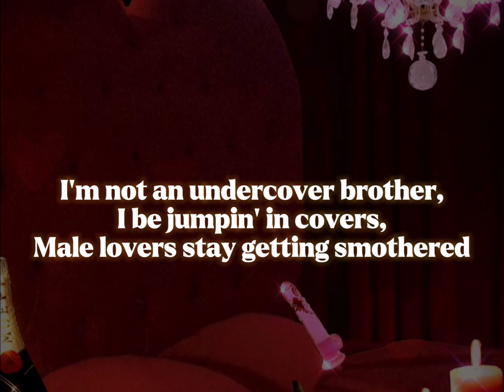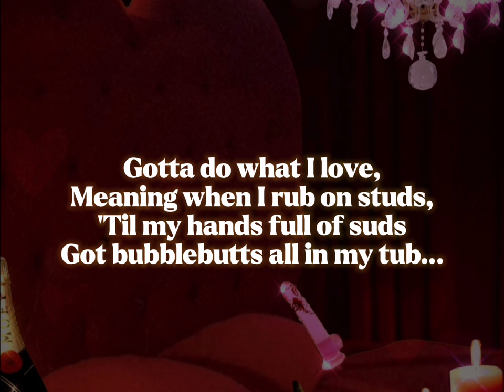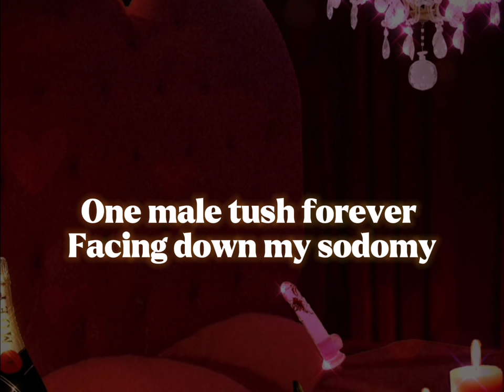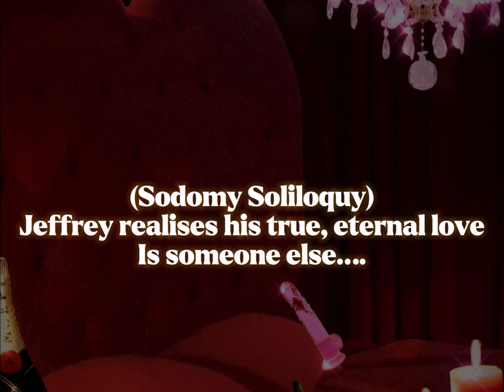Twisted Fate [CHAMPAGNE & AUBERGINES EP]